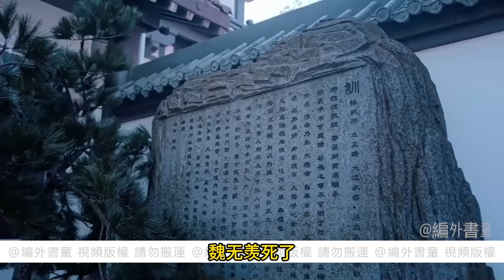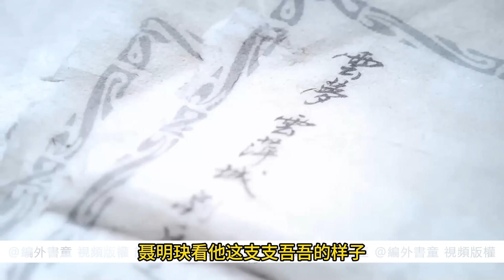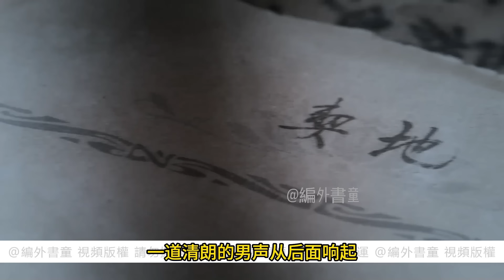《七世之戀》 上 藍忘機緊盯著魏無羨的臉，一時恍然，那張臉似乎是他，又似乎不是他。